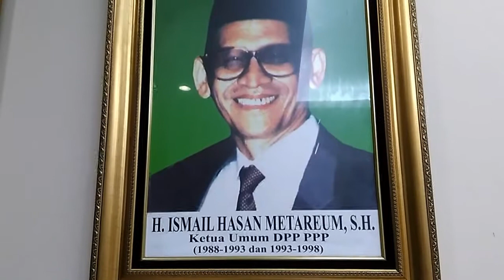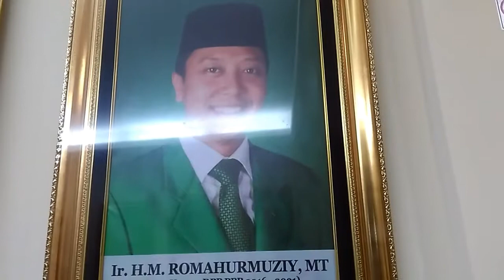Ketua Umum PPP dari masa Ke Masa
kunjungi kantor gedung Fraksi PPP di Jakarta Pusat.